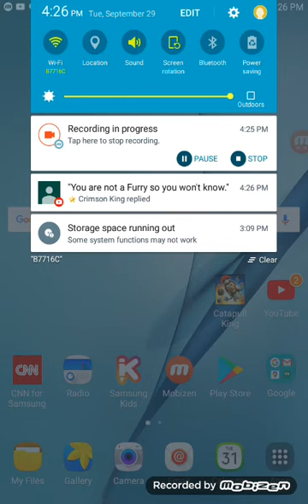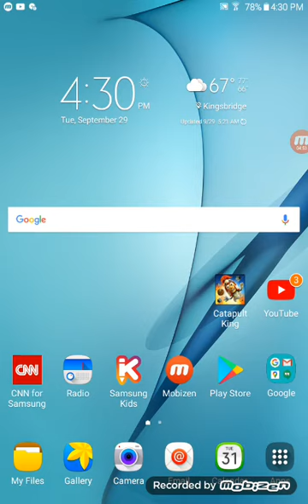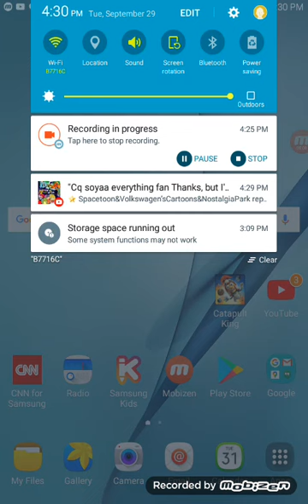106.7 lite fm 60th part